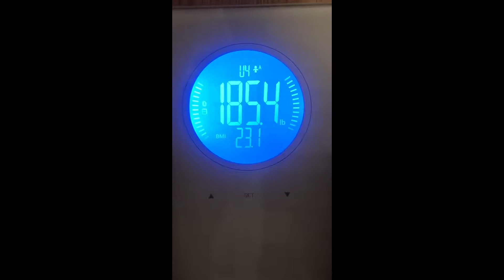The end of the bulk!! And my PR’s before the cut!!